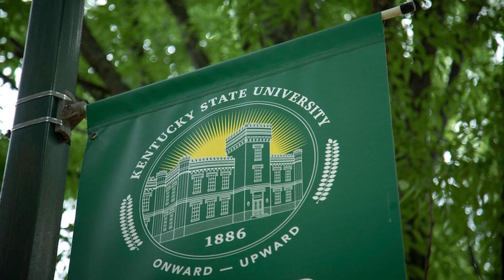2023-24 KNN Episode 1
The KNN Crew interviews teachers and students for College Application Week, recaps JROTC's recent field trip and reviews the video game Shovel Knight.

Director: Zyon Jenkins
Assistant Director: Lucas Bales
Editor: Alesandro Villeda-Tavera
Graphics: Sarah Lewellen
Interviewers: Darius Casiano, JaNeah Taylor
College of the Week Reviewer: Kaitlyn Wade
Video Game Reviewer: Brandon Dodrill
Cameraman: Jonzelle Jennings